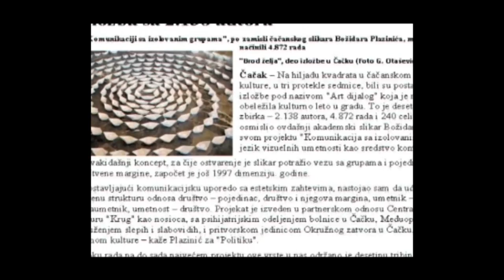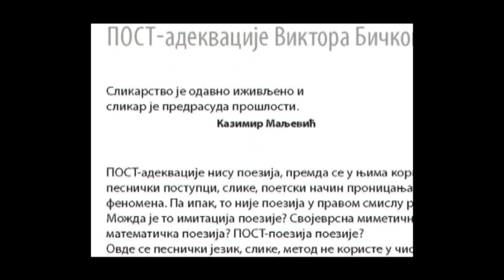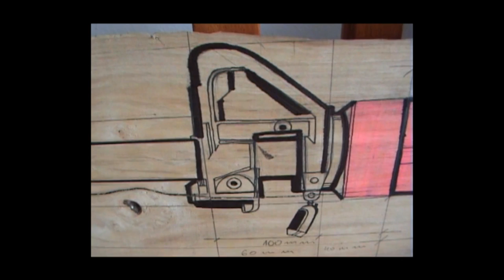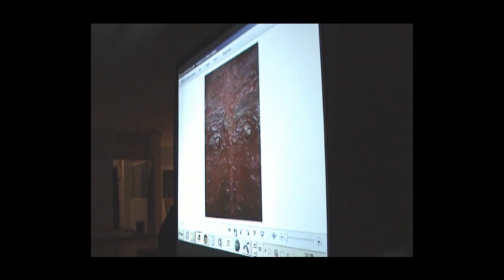Nature & Art Colony and Workshop, Osecina, 2014